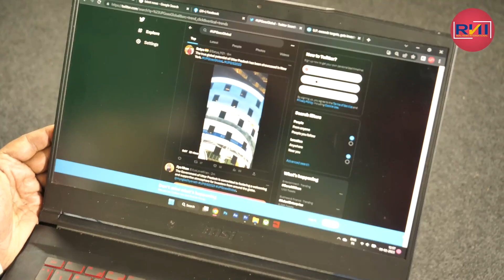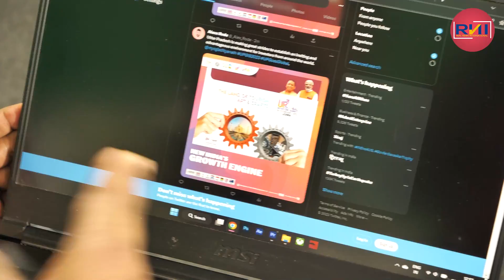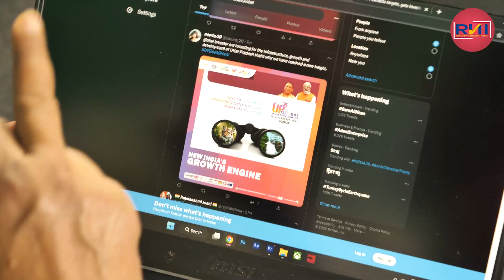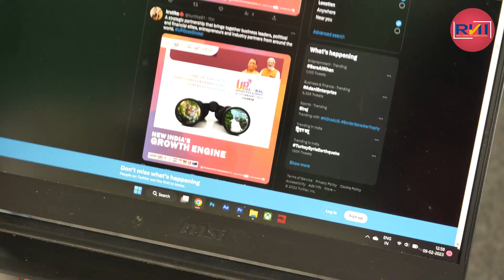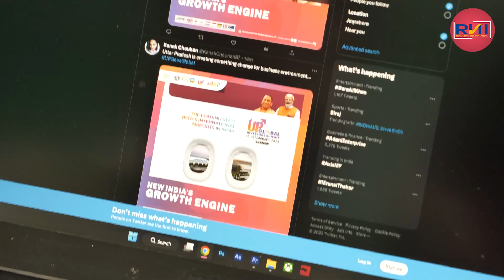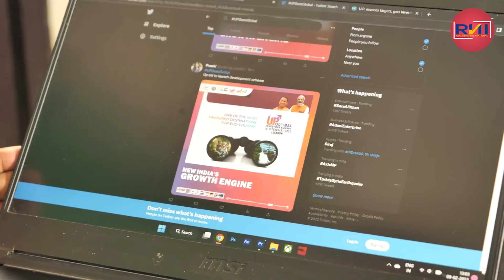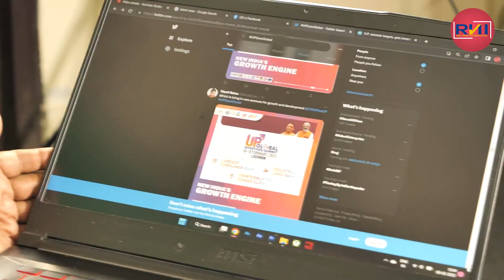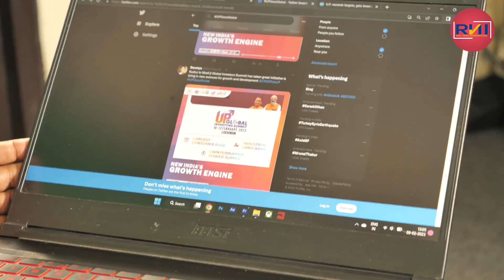Twitter पर Hashtag कैसे होते हैं Trend | voting election2024 loksabhaelection2024| Ghoomta Aaina